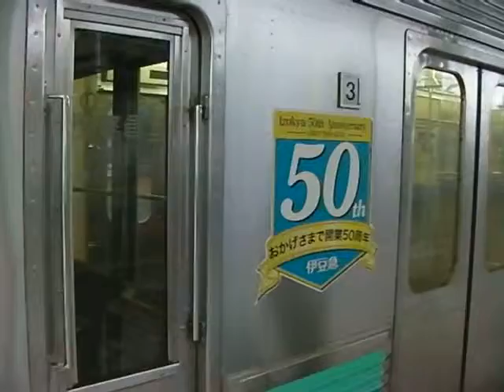８０００系普通列車 伊豆急下田終着